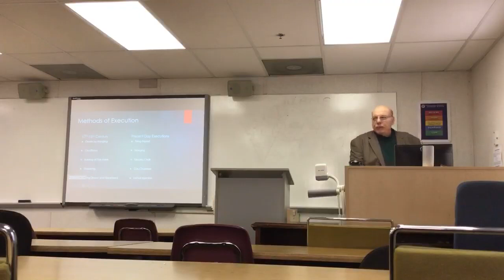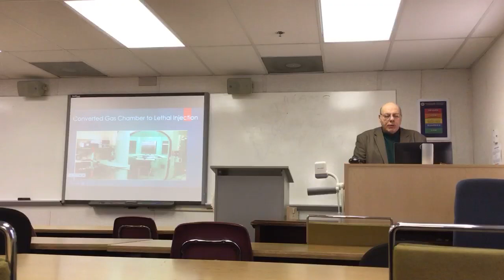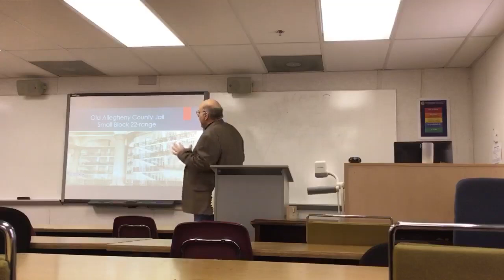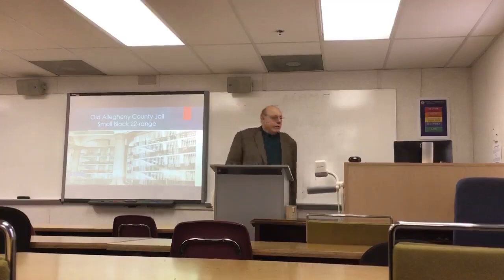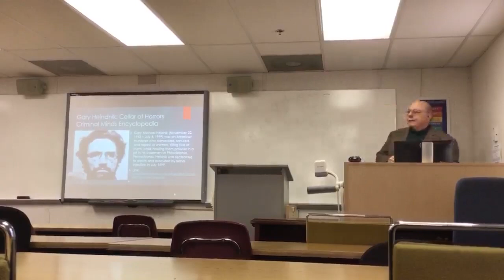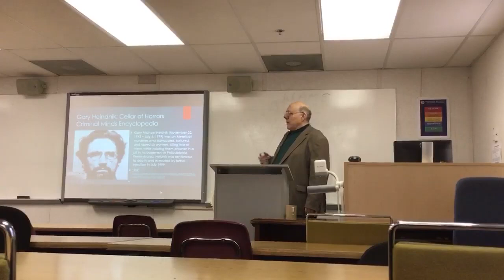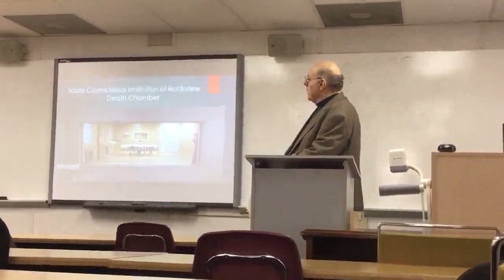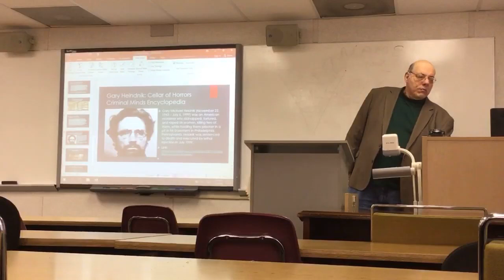Death Penalty lecture studies and dissertation by Professor DeAmicis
La Roche College March 20, 2019